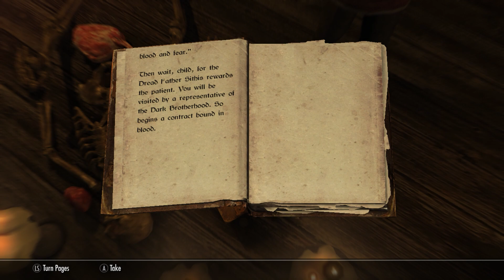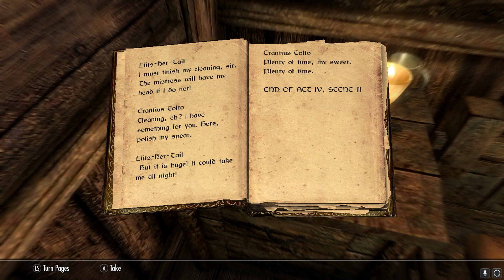Colbye Presents - Randomly Skyrim 8